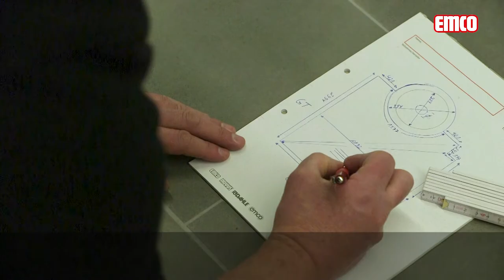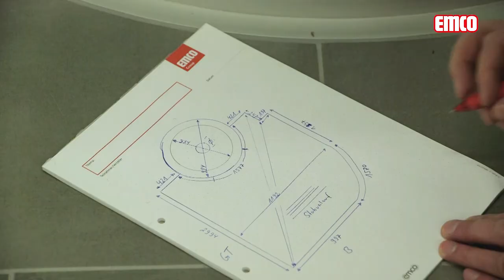Installation of an entrance mat Option 1 / Tape-measure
Installation of an entrance mat Option 1 / Taking dimensions by using tape-measure